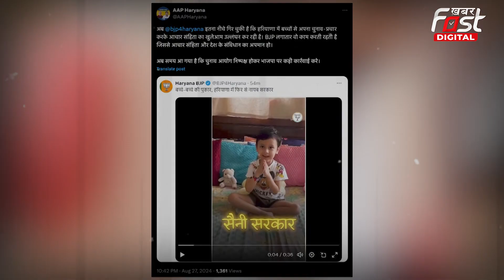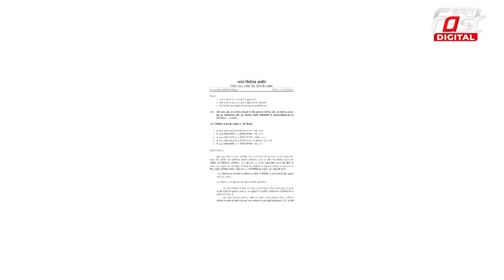Haryana Election 2024: चुनाव आयोग ने क्यों भेजा BJP को नोटिस, इस विवाद से जुड़ा है मामला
हरियाणा बीजेपी की ओर से शेयर किए गए वीडियो पर चुनाव आयोग ने उन्हें नोटिस भेजा है। दरअसल हरियाणा बीजेपी ने सोशल मीडिया प्लेटफॉर्म एक्स पर एक वीडियो शेयर किया था। जिसका कैप्शन ‘बच्चे बच्चे की पुकार, हरियाणा में फिर से नायब सरकार’ लिखा गया था। इसी वीडियो को लेकर अब चुनाव आयोग ने कारण बताओ नोटिस जारी किया है।